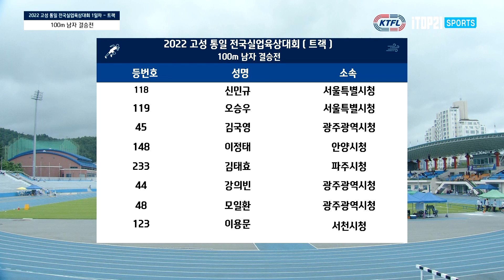H/L I 100m 남자 결승 22.7.6 I 2022 고성 통일 전국실업육상대회 1일차 - 22.7.6